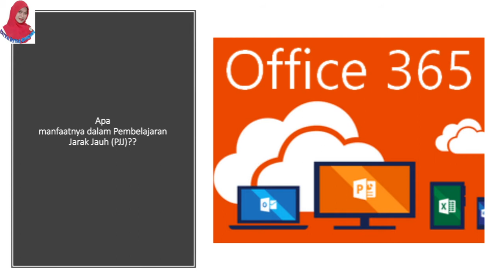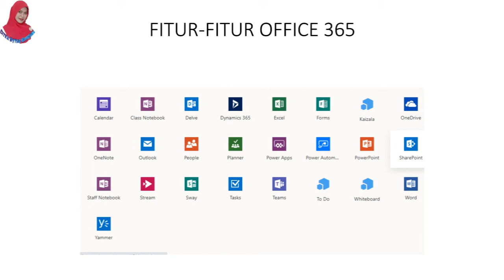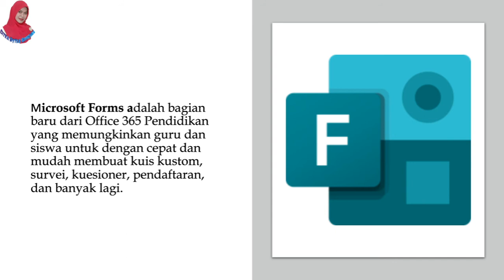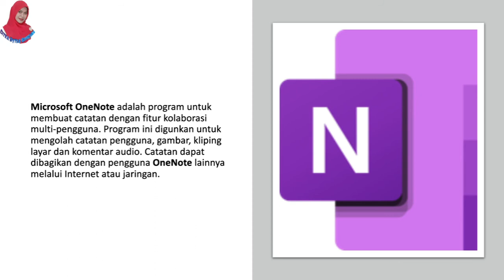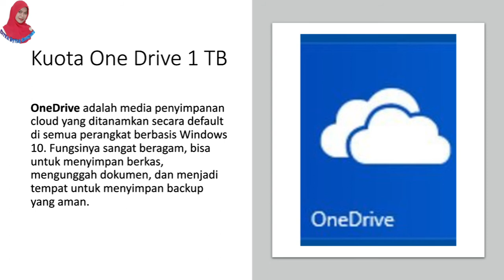Manfaat Microsoft Office 365 Dalam Pembelajaran Jarak Jauh (PJJ) - Banyak Fitur Menarik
Pembelajaran jarak jauh (PJJ) merupakan salah satu pelayanan kita kepada siswa ketika belajar di rumah. ADa banyak aplikasi yang bisa digunakan untuk membantu proses PJJ, salah satunya MIcrosoft Office 365.

Video berikut membahas fitur-fitur yang bisa digunakan untuk PJJ. SElamat menyaksikan!